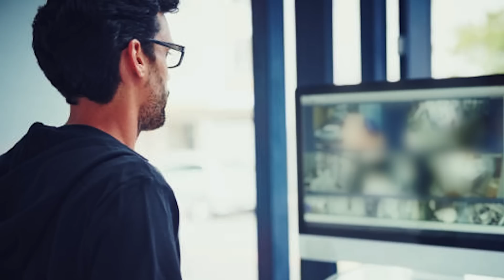Nobody Believed that this Horse was Special, Until A Camera Captured it Doing THIS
One day, a farm manager woke up to a mystery that seemed nearly unsolvable. Tim was in charge of letting the horses out of their stalls every morning, but one day he discovered that someone else had been doing his job for him. Every morning for a while, when Tim went to let the horses out, he would find them already out of their stalls, roaming free on the farmland. Tim asked everyone around if they were responsible but no one seemed to know.

That was when he decided to set up a hidden camera and catch the culprit. What the camera captured, though, was so incredible that no one believed them until he showed them the real footage.